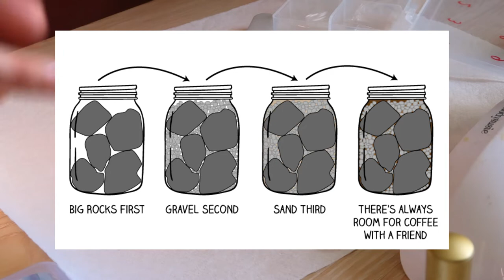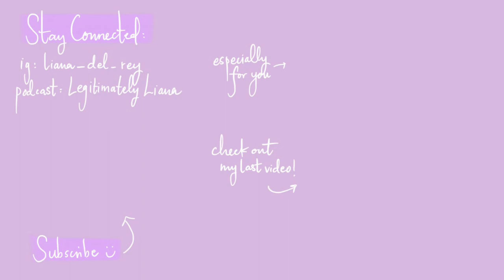Doing my own gel nails! 💅 // CHOIYFL 🙇🏻‍♀️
Foil glue
Top coat
Nail tips

In this episode of CHOIYFL (Come hang out if you're feeling lonely), I talk about priorities, babies, and driving (among other things), while giving myself a cute iridescent manicure.